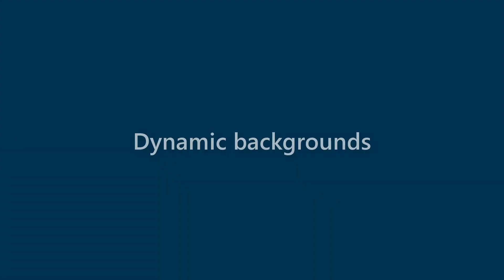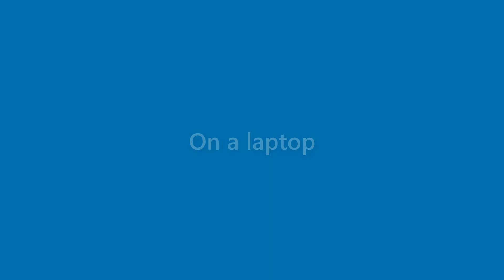Billie Garrison - appearance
Name Look - Billie Garrison - appearance. In this video we present "Billie Garrison" name look and feel in various scenarios.
This video will cover:
How does "Billie Garrison" look as a personal letterhead?
How does "Billie Garrison" look on a business card?
How does "Billie Garrison" look on a computer/laptop screen?
How does "Billie Garrison" look with different background colors?
How does "Billie Garrison" look with various fonts?